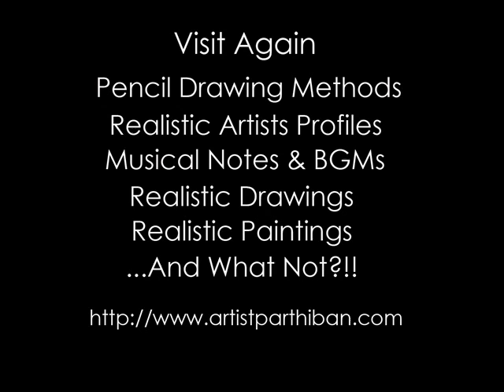Graphite Pencil Portraits